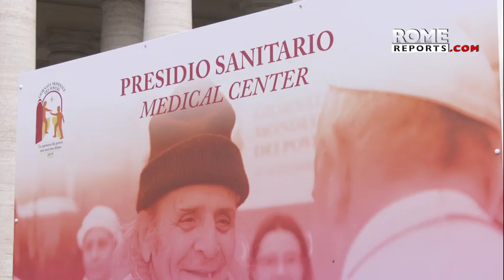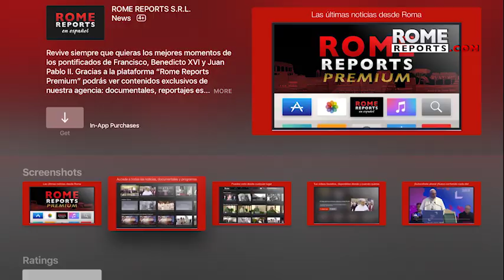Vaticano abre hospital de campaña para sin techo por Jornada Mundial de los Pobres